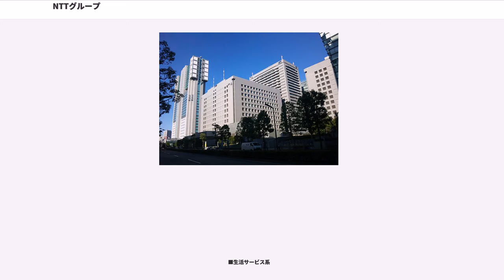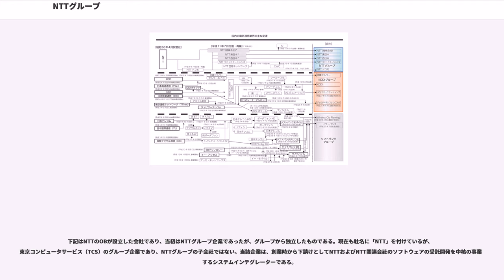NTTグループ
NTTグループ（エヌ・ティ・ティ グループ）は、日本電信電話公社（電電公社）の民営化によって誕生した日本電信電話と、その子会社によって構成される企業グループ・コングロマリットである。

日本での電気通信事業体として担うNTTグループ企業をいう場合、地域電気通信業務及びこれに附帯する業務等を業とする東日本電信電話（NTT東日本）と西日本電信電話（NTT西日本）、長距離電気通信業務及びこれに附帯する業務等を業とするNTTコミュニケーションズ（NTTコム）の3社を指す。 日本電信電話 (NTT) のIR資料では、東日本電信電話、西日本電信電話、NTTコミュニケーションズ、NTTデータ、NTTドコモを主要5社とし記載している。また報道機関などで、NTT主要8社という場合は、上記の主要5社に加え、NTTコムウェア、NTTファシリティーズ、日本電信電話、の8社を指すことが多い。NTTグループは、人材の規模や研究センターなどの充実、そして不動産資産などを含め総合的に鑑みると日本最大の企業体であるといえる。

なお、2002年11月1日に商業登記規則が改正されるまでアルファベットでの社名登記ができなかったため、これ以前に設立された「NTT+企業名称」と名づけられたグループ会社の多くは、登記上は「エヌ・ティ・ティ・企業名称」の社名となる。

日本電信電話公社は、法的な制約が厳しく、事業運営上必要最小限の範囲で委託会社などへの出資しか認められていなかったが、1985年（昭和60年）4月1日の民営化によるNTT発足に伴い、日本電信電話株式会社等に関する法律の下で郵政大臣の認可を受けて、その目的を達成するために必要な業務を営むことができるとされ、組織のスリム化と事業領域の拡大をめざし、新しい分野への進出をはかった。

民営化後当初のNTTグループ戦略は、子会社の設立の性格から3つの分野に分けられる。第一の分野は「事業部をNTT本体から切り離した事業分離型会社」、第二の分野は「NTT本体の専門機能を集約特化して分社化する機能分社型会社」、第三の分野は「事業領域の拡大を目指した新規事業会社」である。第一の分野として、NTTデータ通信（現NTTデータ）。第二の分野としてNTT電力建築事業企画（現NTTファシリティーズ）、第三の分野としてNTTソフトウエア(現NTTテクノクロス)、ぷらら等の会社が挙げられる。

また、政府によるものとして、移動体業務の分社化がなされた。1990年（平成2年）3月30日、郵政省は「日本電信電話株式会社法附則第2条に基づき講ずるべき措置公表」の公正有効競争の促進に移動体業務についておいて、「移動体通信分野における公正有効競争を実現するため、移動体通信業務を一両年内を目途にNTTから分離し、移動体通信業務を営むこととなる会社については、これを完全民営化する。」と明記され、翌1990年NTTの出資によりNTT移動通信企画（現NTTドコモ）が設立された。

1995年（平成7年）に始まったNTTの在り方の検討による再編成に控え、同社はNTT本体からグループ会社への業務の移管を更なる推進、これまで設立してきた既存の会社の整理、再編、統合、と再編成に向けた検討と改変を進めた。

1999年（平成11年）7月の再編成後、NTT（持株会社）はグループ経営を進めていく上での基本的考え方を整理し、2000年（平成12年）4月から4年間「NTTグループ3ヵ年経営計画」を策定具体化を進めた。この策定において、グループ会社のミッションの明確化をはかるため、グループ会社を日本電信電話会社法の規制の有無と業態により第1類から第4類に分類した。

NTTグループ会社は、時勢に応じ随時見直しが行われている。携帯電話事業を営むNTTドコモは、2008年（平成20年）7月に地域各社を統合して1社体制に移行した。2009年度末における、日本電信電話株式会社（持株会社）の会社案内記載の連結子会社として536社となっている。

■技術開発系

■不動産系

■金融系

■その他

■営業系

■エンジニアリング系

■テレマーケティング系

■総務・経理・福利厚生系

■不動産系

■印刷系

■金融・カード系

■その他の分野

■営業系

■設備系

■不動産系

■その他の分野

■機能分担子会社

■決済・商取引系

■生活サービス系

■コンテンツ系

■海外子会社

■その他

その他、多...